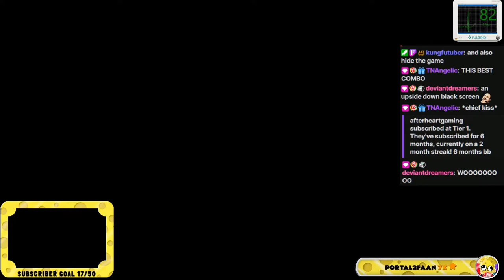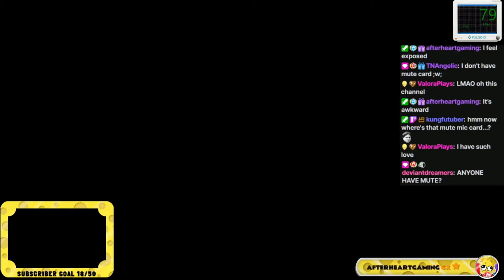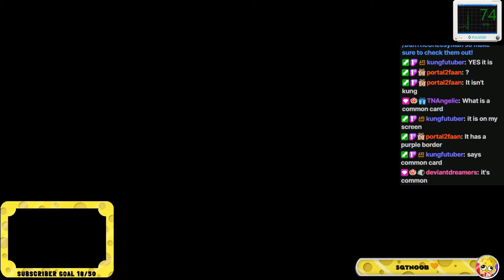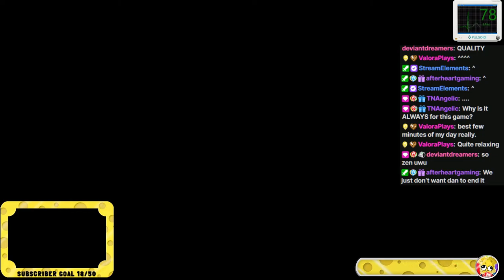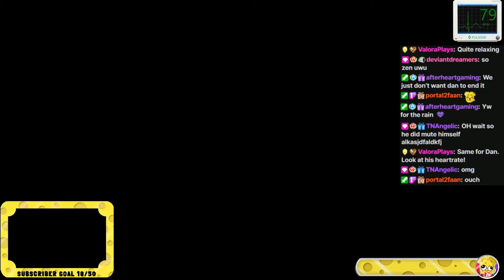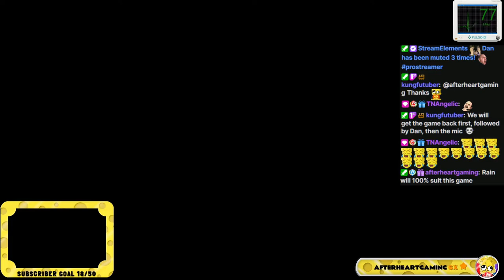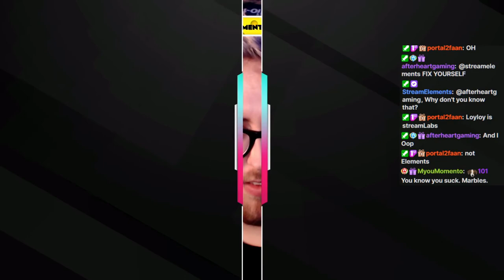Best of SPECIAL 🧀 Muted & Hidden Dan PLAYS Invisible Game with Flipped Controls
BEST OF Stream 10/22/2020 - October 22nd 2020